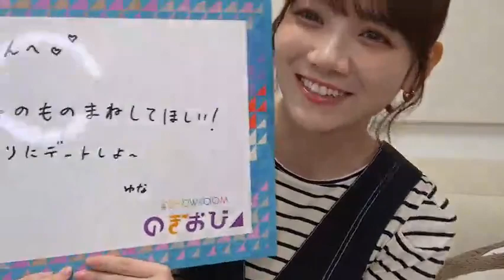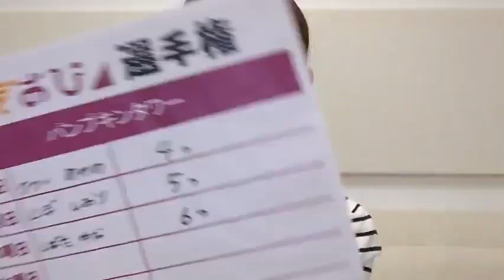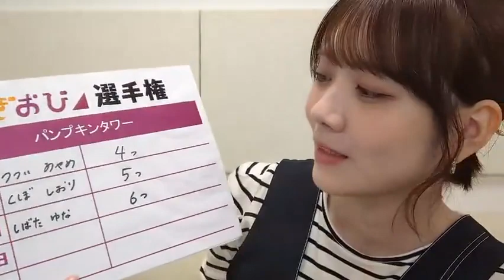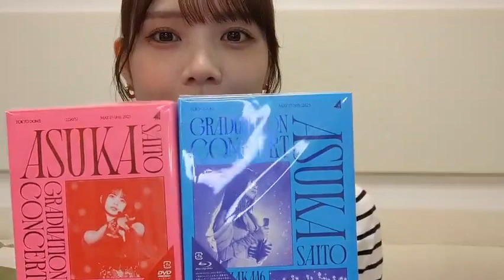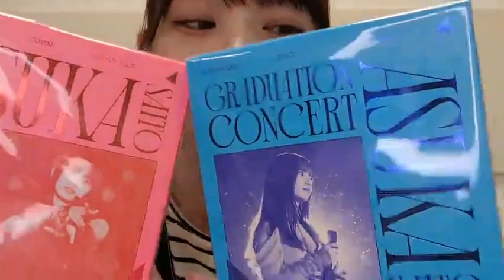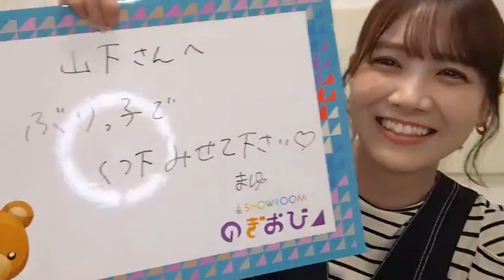乃木坂46 田村真佑 showroom 20231026 のぎおび